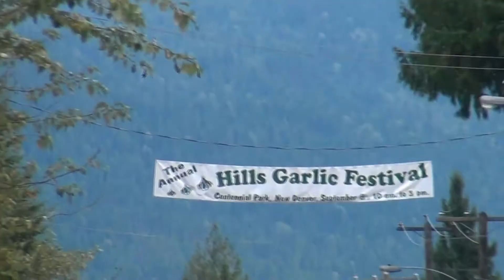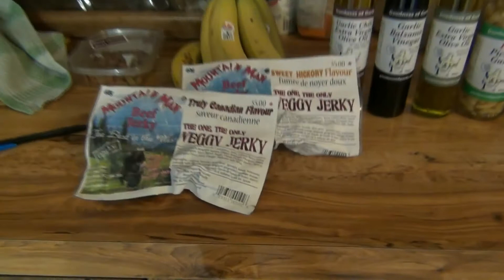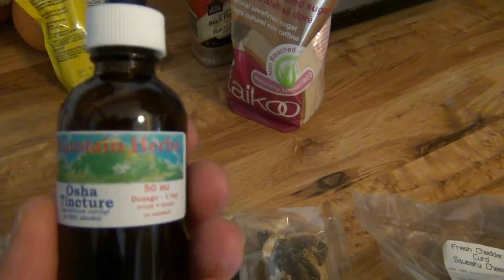Hills Garlic Festival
The Hills Garlic Festival in New Denver, British Columbia.